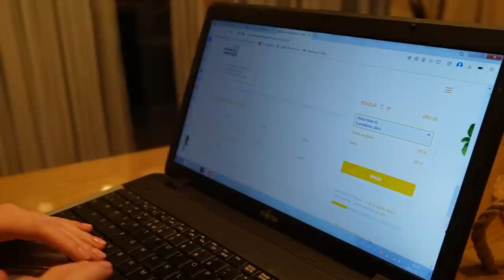Postanowienie SCHUDNĄĆ! Jak dbam o naszą sofę? #255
Rabat nalicza się automatycznie w koszyku po kliknięciu w link❤️

Zapraszam Was na nowy odcinek. Która z nas nie ma noworocznych postanowień? Moim jest SCHUDNĄĆ. W tamtym roku postanowiłam dojść do wagi którą miałam przed zajściem w ciąże. UDAŁO SIĘ. W tym roku czeka mnie zrobienie formy życia :) Kto bierze się za siebie razem ze mną?
Dodatkowo w tym odcinku pokażę Wam jak dbam o naszą sofę :)

reklama dostępny w kolorze brązowym pudrowy róż aktualnie wyprzedany